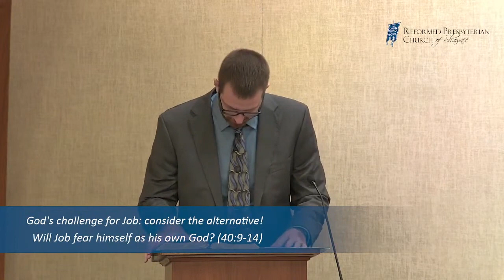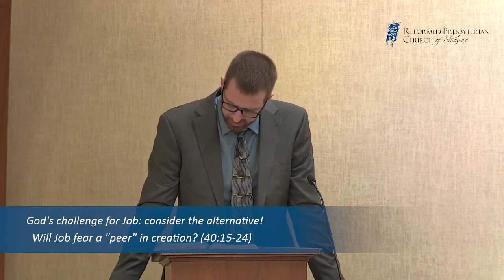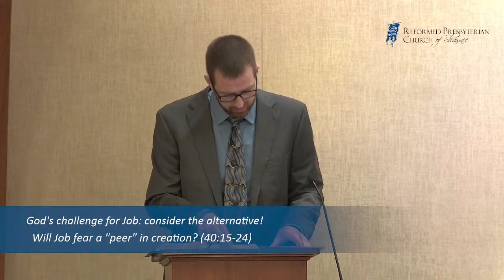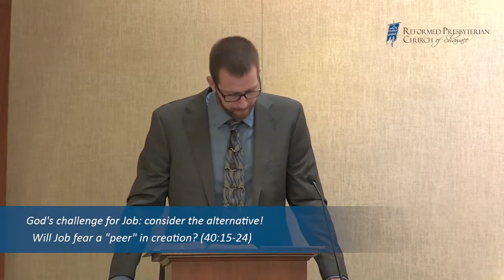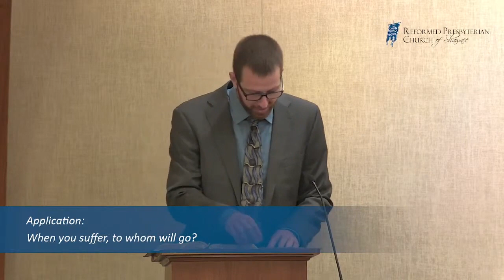Sermon: To Whom Will You Go (Job 40:6-24)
Derek Moore, 10-01-23 AM | Scripture: Job 40:6-24